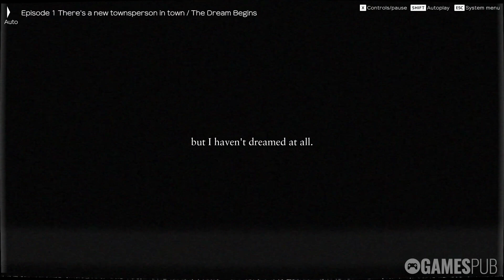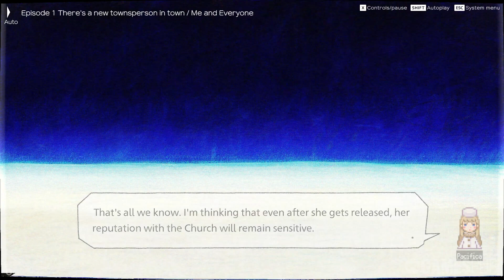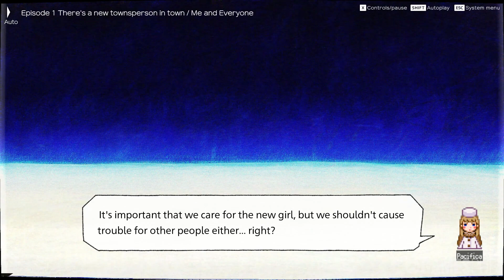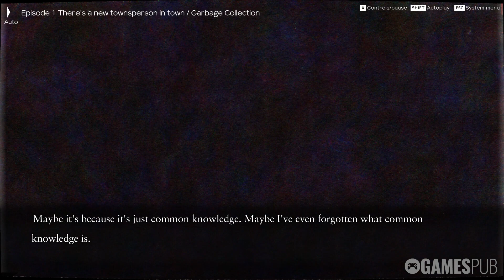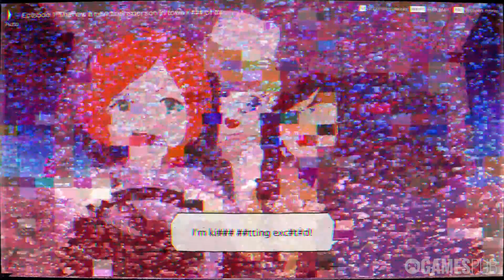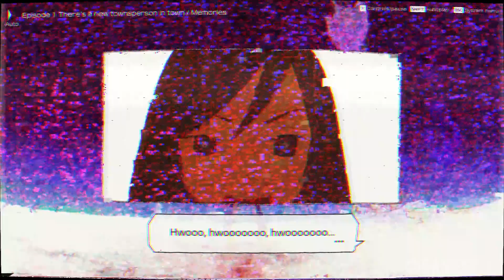ghostpia Season One - Episode 1: There's a new townsperson in town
Episode 1: Sayoko, living an isolated life in a snowy town, reconnects with old friends who are not human but referred to as 'ghosts' due to their agelessness. Her curiosity is piqued when she hears about a new ghost in town, despite the absence of records in this mysterious place.

0:00 Start
0:15 End of Journey
1:36 The Dream Begins
4:30 The Ghost Town
10:56 So to Speak
15:38 Melt
19:30 Bleh
22:19 The Visitor
31:30 Back and Forth
45:11 The Day the Beginning Began
57:02 Me and Everyone
1:10:49 Garbage Collection
1:18:04 Gotta be Careful
1:28:01 A 60-Point Day
1:30:15 ### of ##
1:33:31 Memories

ghostpia Season One - Episode 1: There's a new townsperson in town (2023)

Release Date: 22 Aug, 2023
Developer: Chosuido, 超水道
Publisher: room6, yokaze

🙏🏻Thanks to the developer/publisher team for providing a free review key of this game.